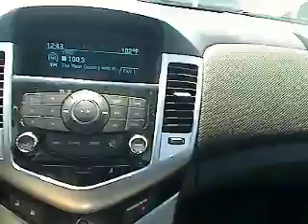2011 Chevrolet Cruze - 4dr Car San Antonio TX, Used CT12513A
2011 Chevrolet Cruze  - Stock#: CT12513A

Gunn Chevrolet
12602 IH 35 North

Give us a Call today, ask to speak with Stacy Boatmun, Daniel Evans, Alfonso Tamez or Chris Walter, and schedule a demonstration drive before it's too late.